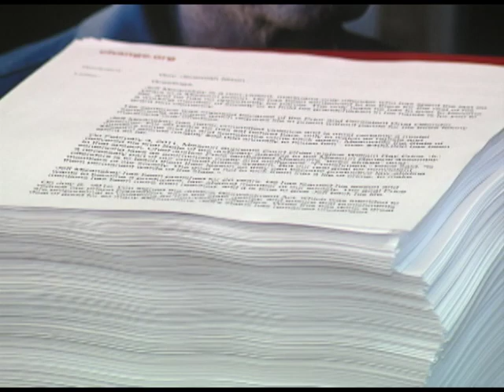Rep. Shamed Dogan Calls on Gov. Nixon to Grant Clemency to Jeff Mizanskey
Missouri House of Representatives- Rep. Shamed Dogan of Ballwin, MO and several other members of the Missouri House called on Governor Nixon to grant clemency to Jeff Mizanskey.